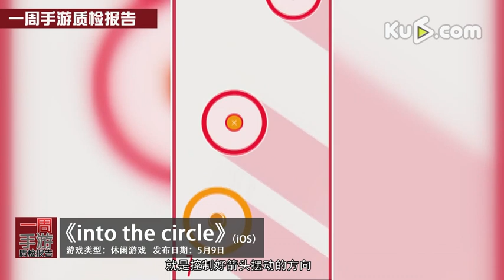【壹周手游質檢報告】一起看复联2 我的老夥計